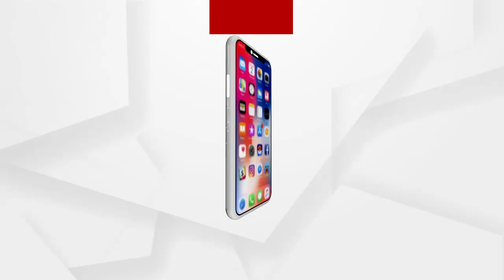ସରକାରୀ ଯୋଜନାରେ କରୋନା ବ୍ୟାପୁନାହିଁ!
ସରକାରଙ୍କର ବିଭିନ୍ନ କାର୍ଯ୍ୟକ୍ରମ ଏତେ ସଂଖ୍ୟକ ଲୋକମାନଙ୍କୁ ନେଇ ହେଉଥିବା ବେଳେ କରୋନା ବ୍ୟାପୁନାହିଁ ମାତ୍ର ଯାତ୍ରା କଳାକାରମାନଙ୍କୁ ଅନୁମତି ଦେବାବେଳେ ସରକାରଙ୍କ ପଛଘୁଞ୍ଚା ଲଜ୍ୟାଜନକ ବୋଲି ପ୍ରତିକ୍ରିୟା ରଖିଲେ ଯାତ୍ରା କଳାକାର.
ଅଧିକ ଖବର ପାଇଁ ଡ଼ାଉନଲୋଡ କରନ୍ତୁ “Argus News” ଆପ୍